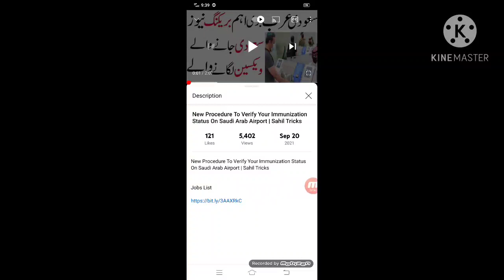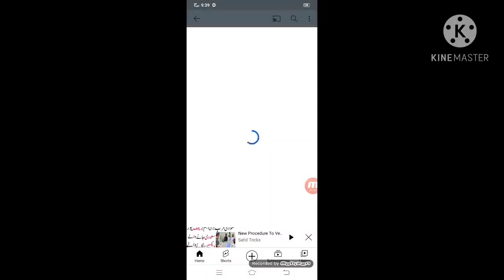Saudi Arab Today Three Big Updates | Saudi Arab International Flights | Sahil Tricks